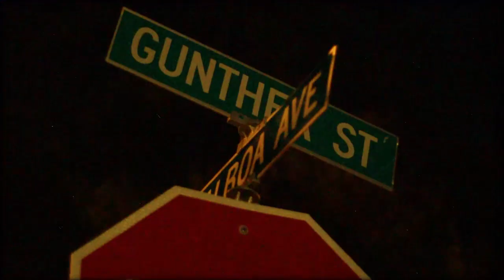Deeno Dinero - Tweakin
Directed by Matt Sugawara